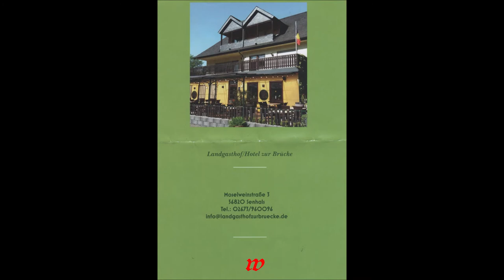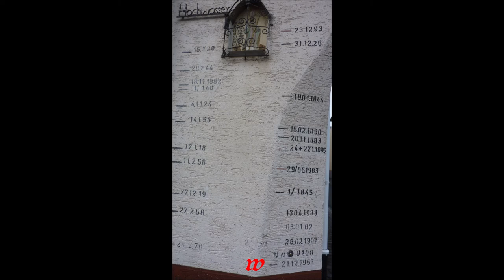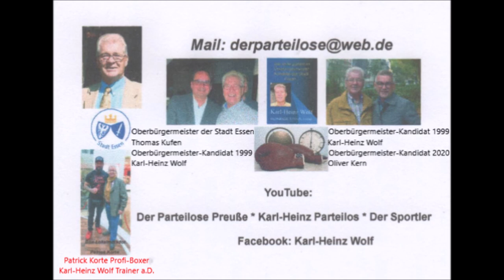Alf * Senhals * Sehnheim an der Mosel * 26.06.2021